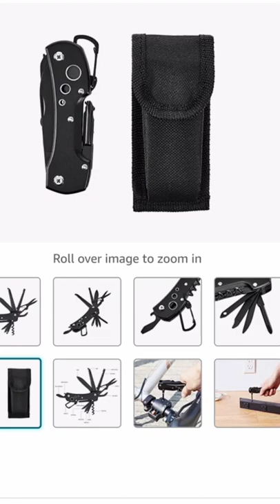15 IN 1 Tool Pocket Knife with NYLON Sheath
15 in 1 tool pocket
knife.

link 1
link 2